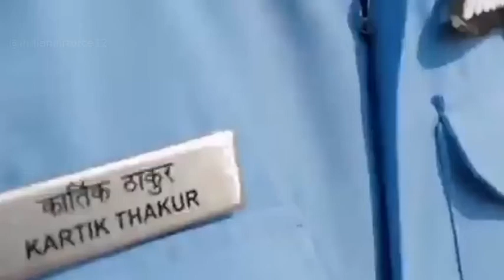Airforce status iaf